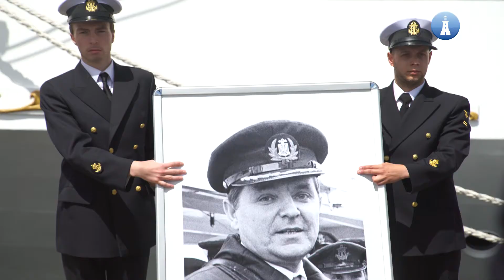Dar Młodzieży - 35 lat pod biało-czerwoną banderą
Odbył 211 podroży, przepłynął około 565 000 mil morskich, a na jego pokładzie przeszkoliło się prawie 19 000 uczniów i studentów szkół morskich polskich i zagranicznych. To Dar Młodzieży. Jeden z najpopularniejszych żaglowców świata obchodzi 35-lecie podniesienia biało-czerwonej bandery. Uroczystości z tej okazji odbyły się we wtorek przy Nabrzeżu Pomorskim w Gdyni. Na polskiej fregacie podniesiono nową, wielką banderę.